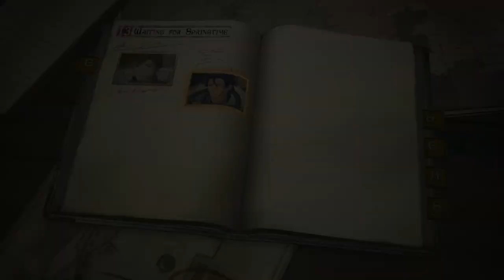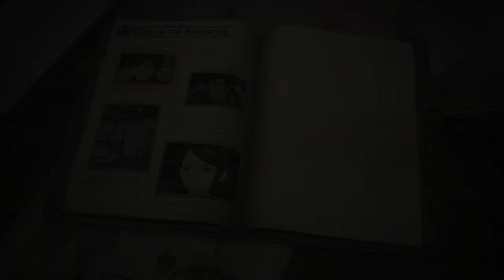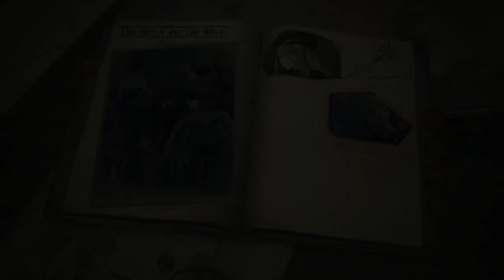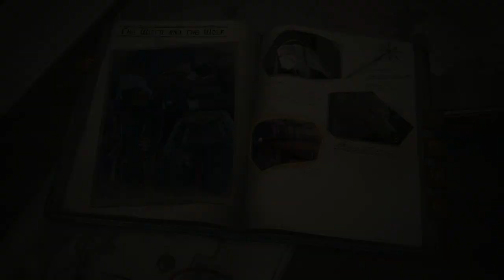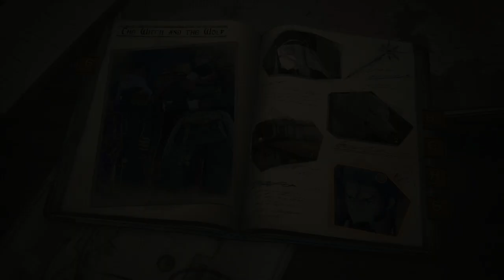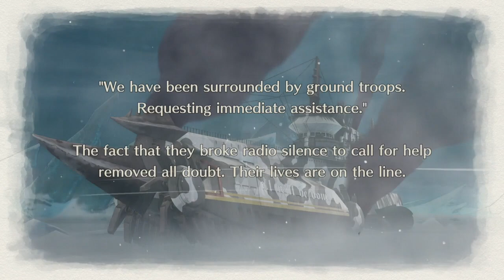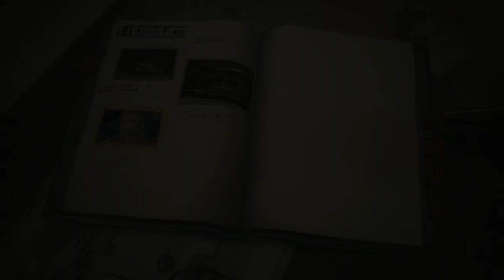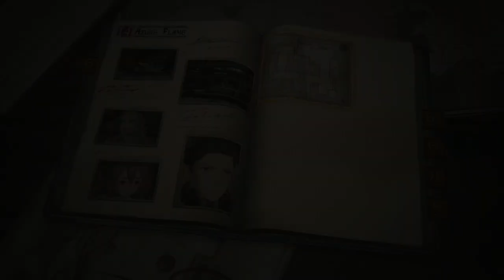Let's Play Valkyria Chronicles 4 part 47 - Not Our Only Purpose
Zanji Kick continues Valkyria Chronicles 4! Squad E receives an SOS from their sister ship! It is obviously a trap! Do they go and risk everything? In the meantime, we learn about Crymaria and her home!

Valkyria Chronicles 4 was developed and published by SEGA.